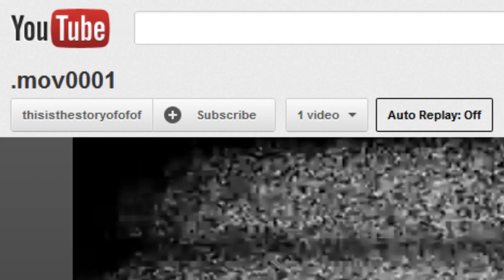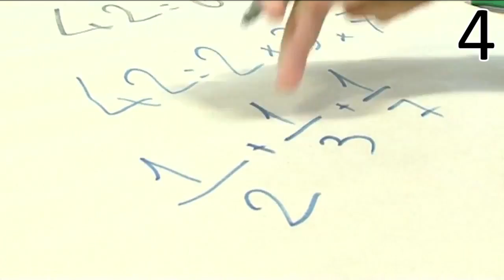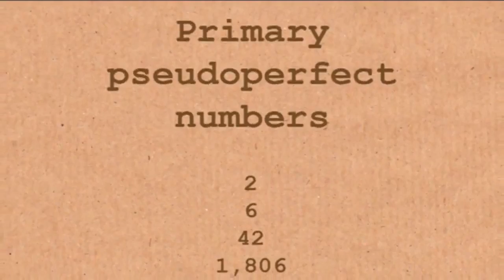One Million SVMs - Five Things 6.8.12